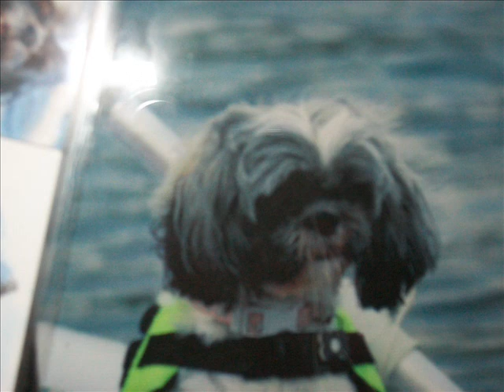The most loyal thing in the world! My puppy Molly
A tribute to the most loyal thing in the world! My puppy Molly who I have had to leave with a friend in Australia while i am on vacation. She is a Shi - Tzu cross Maltese. she means everything to me. We got here from the AWL. she loves the water and the boat. she plays with toys all the time and loves sleeping. And Karen if you are reading this i would like to say you ROCK!! I hope you enjoy this movie